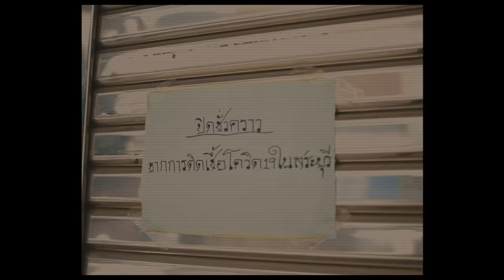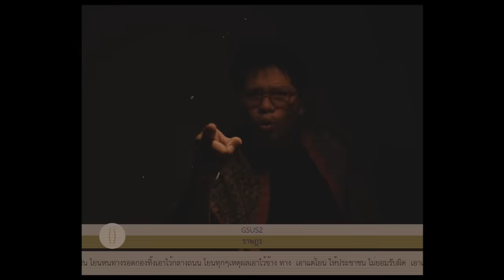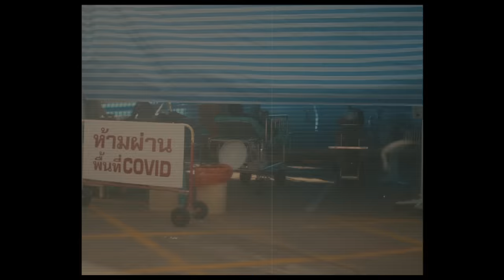PARADIGM - พ่อมึงสิ (ft. Liberate P, Chom Chumkasian, Repaze, T-BIGGEST, GSUS2 & 1-Flow) Prod. J-Moz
ถ้าพวกมึงได้ยินเพลงนี้ ก็ไปเรียกพ่อมาฟัง

PARADIGM - พ่อมึงสิ
Performed by Liberate P, Chom Chumkasian, Repaze, T-BIGGEST, GSUS2 & 1-Flow
Produced by J-Moz
Mixed & Mastered by TON StoryLine
Video Editor - Krint
English Translator - papaya.pdf @ soi squad
Chinese Translator - Wu Jialin

Liberate P
ช่วงนี้กูร้อนวาบกูว่าไม่ใช่ที่อากาศ
วัคซีนมึงคุณภาพแต่มีแค่ธาตุไอ้สัสแค่อากาศ
กูว่าพวกมึงมาทำหน้าที่มาเป็นก็แค่เป็นกาฝาก
กูเหมือนจะเห็นว่าเศรษฐกิจมันดีแต่ว่ากูตาฝาด

แม่งบอกแม่งพร้อมว่ะ แต่ทำไมกูเห็นแค่พร้อมเพย์
คนป่วยแม่งล้นโรงบาล คนตาดำๆทำไมมึงพร้อมเท
พวกมึงมันทำจนเละระยำกูเลยจะบอกพวกมึงสักข้อนึง
มึงบอกรัฐบาลที่ดีที่สุดคือรัฐบาลนี้มึงไปบอกพ่อมึงสิ ไอ้สัส

Chom
หน้าด้านหน้าทน ไม่สนอะไร จิตใจมึงโครตจะส้นตีน
มึงเป็นมนุษย์ หรือ DNA มึงมีตัวเหี้ยอยู่ในยีนส์
ไม่บริหาร คอยแต่จะหา เงินทอนภาษีเอามากิน
มึงห่วงอะไร ชีวิตคนไทย หรือผลกำไรจากวัคซีน
มึงยอมรับความผิดไม่ได้ มึงบอกมึงจะไม่พ่าย
มึงสู้อยู่กับใคร มึงตอบกูที คำถามง่ายๆ
บนกองซากศพ ของคนในชาติมึงบอกว่าไพร่
เอาเรือดำน้ำให้พ่อมึงแดก ไม่แน่มันอาจจะลดไข้
ก็แค่ผู้ใหญ่ เหี้ยๆ เด็กมันถึงไม่ไหว้
บังคับให้คนเคารพ ไม่เพ้อจริงๆคงทำไม่ได้
อำนาจบังคับบัญชา มาใช่ข้างนอกกูว่าไม่ใช่
อดีตมึงอาจจะพอใจ ที่หลงตัวเองอยู่ในค่าย
ไม่สนชีวิตมนุษย์ มึงเหมือนกับ ภูติมาจุติ
อำนาจที่มีมันลวงตา พูดอีกก็ถูกอีก
หน้ากากมึงหนาจัด ไม่รู้กี่ครั้งที่ถูกฉีก
แหมปิดทองหลังพระ ไปปิดหลังพ่อมึงสิ

Repaze
พยามปีนขึ้นมาจากหลุมความจน ใช้เงินเป็นบันไดทั้งที่รู้ ไม่มั่นคง
เพราะทั้งตัว กูแม่งโดนผูกด้วยเงื่อนมันจน  ไม่สามารถที่จะขยับ พร้อมที่จะฉุดเราจม
คนข้างบนเห็นเราดิ้นเราทน แต่เค้าเลือกที่จะไม่ยื่น ปล่อยเราทุกเราทม
ยืนยิ้มเยาะเย้ยหยัน ทำทรง ที่เห็นพวกเราพยามจะหนีออกจากระบอบ วิ่งออกจากกรอบวังวน ควย

ข้างบนกินไวน์สบายใจ ส่วนพวกเราแม่งกินเนื้อกินเลือดกันเอง
กัดแย่ง กันเพื่อเศษอาหาร แม่งโยนเศษบุญให้เราสำนึกยำเกรง
มึงจะยอมทนให้เป็นตามกรรมตามเวร หรือว่ามึงจะร่วมสู้ไปกับกู สู้เพื่อไปพังมัน break
มึงไม่ต้องตอบ แต่จงแสดงให้ดู แล้วมาลุยกับกู  its time to Change !!!

T-Biggest
กูพร้อมพลี เพื่อนักดนตรีรุ่นน้อง เพื่อปากท้องในวันที่มันไม่มี
ผู้นำทำให้มึงเดือดร้อน แถมยังฟ้องว่าพวกเรามันไม่ดี
ห้ามศิลปินเรียกร้อง เพราะเสียงสะท้อนพวกกูคงจะก้องดี
คืนความสุขให้พี่น้องเพลงที่มึงร้อง แม่ง น่าสมเพศดี
ความอัปยศ ที่ประเทศมี
ไหล่มึงมียศ แม่งทุเรศดี
พร้อมการกระทำที่บัดซบ หน้าที่มึงควรไปรบ
ไม่มีวันทำประเทศดี

กูร้องตะโกนแบบไม่ยอมตาย
ยอมทิ้งทุกอย่างสิ่งที่กูมี
เพื่อรอวันที่มึงนั้น ฉิบหาย..
และผู้นำทั้งหลาย พวกมึงต้องไม่ตายดี

จำไว้ว่าคนกลางคืน ไม่ได้ทำให้พ่องมึงตาย
ความสุขที่อยากได้คืน ไม่ใช่ปล่อยให้พวกกูตาย
กูอยากเต้นกินรำกิน เพื่อให้พ่อแม่สบาย
กูขอให้พ่อมึงตาย ก่อนที่ศิลปะของพวกกูกำลังจะตาย

GSUS2
พวกมึงโยนความหวังเล่นเหมือนกับลูกข่าง
ในระหว่างที่โยนหลายคนลงจากตึกสูงชัน
โยนคืนวันใครบางคนให้ความเดียว  ดาย
โยนความตายลงจากคานพร้อมกับเชือกแขวนคอ

โยนคนทิ้งไว้ให้รอข้างสะพาน  ลอย
โยนประชาชนให้คอยตากฝน
โยนหนทางรอดกองทิ้งเอาไว้กลางถนน
โยนทุกๆเหตุผลเอาไว้ข้าง  ทาง

เอาแต่โยน ให้ประชาชน ไม่ยอมรับผิด
เอาแต่โยน  ให้กูอดทน   ไม่ยอมรับฟังข้อตำหนิ
เอาแต่โยน  เอาแต่โยน  เอาแต่โยน
นี่คือเสียงตะโกน ไหนมึงลองโยน ให้พ่อมึงสิ

1-Flow
Yeah
พ่อมึงเซะ พ่อมึงเซะ พ่อมึงเซ่
ถ้ายังไม่รู้ตัวกูด่าพ่อมึงเด้
คนตายกันทุกวันเหี้ยไรของมึงเนี่ย
พ่อมึงเซะ พ่อมึงเซะ พ่อมึงเซะ
ยิ้มแย้มกันเหลือเกิน ยิ้มกับพ่อมึงเซ่
นะจ๊ะ จ๊ะกับพ่อมึงเด้
กราบเรียน กราบกับพ่อมึงเซ่
โง่มาก ทำไมไม่เงียบ เอ้
คนตายห่าเนี่ยมึงเห็นไม๊เนี่ย
ทำควยไรกันอยู่ พูดแล้วขึ้นไอเหี้ย
กลับคำ แม่งทุกวันเลยเนี่ย
ลิ้นพลิก ลิ้นเปลี้ย
กัดกิน พวกมึง กัดเก่ง
เด็กมึง พวกแม่ง หัดเบ่ง
กฎเกณฑ์ พวกมึง ปรับเก่ง
ประชาชน พวกมึง จับเก่ง
พวกกูไม่มีหรอกสัมมาคารวะ
แจกมึงด้วยควยถ้ามึงอยากจะปะทะ
ทำกูอดตายเสือกอยากได้คารวะ
คนนอนตายข้างถนนพูดมาได้ไทยชนะ
จับเด็ก จับนักร้อง นักแสดง
โกงบัตร โกงที่นั่ง โกงคะแนน
เปลี่ยนกฎ เอาพวกพ้องขึ้น stand
มึงมันเอาแต่พวกมึง มึงไม่เอาหรอกผู้แทน
ตะโกนได้ทั้งวัน ด่ามึง พ่อมึงเซ่
ไม่ถนัด อยู่หาพ่อมึงเด้
ลาออก ได้แล้วมั้ง เพ่
ผ น ง ร จ ต ก ม
บอกให้พอแล้วทำไมไม่พอ
กูไม่ไหวแล้วกูจะไม่รอ
พ่อมึงเซะ พ่อมึงเซะ พ่อมึงเซะ พ่อมึงเซ่